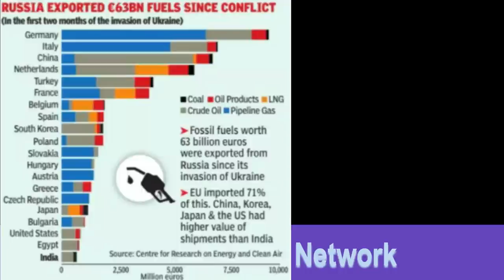POK पर भारतीय विदेश मंत्री का सच ,America's biggest lie revealed